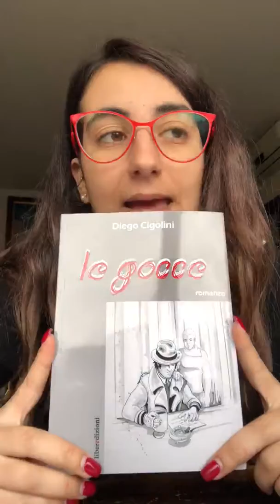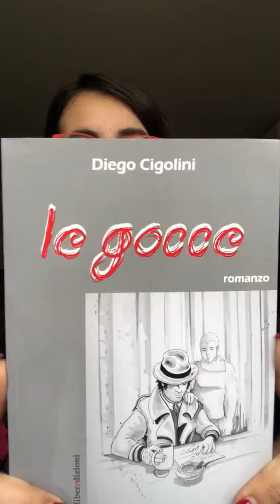"Le gocce" di Diego Cigolini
Un romanzo che tutti dovrebbero leggere. La penna di Diego Cigolini non lascia spazio ai dubbi.